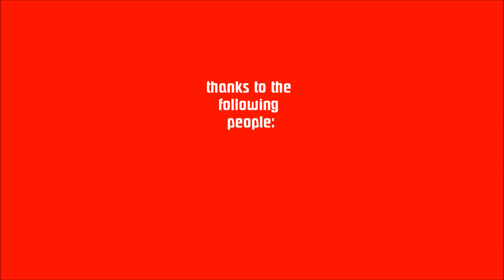Minecraft: Mission Impossible trailer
the trailer to our all new episodes of mission impossible :)
rate, comment and subsrcibe if you want more